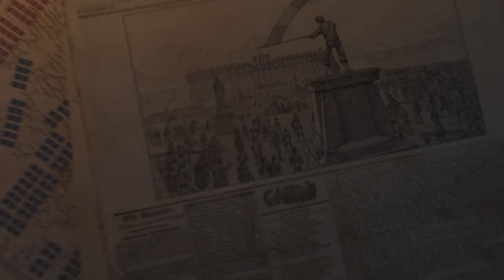EMPIRE TOTAL WAR "Por la Gloria de ESPAÑA!" #1